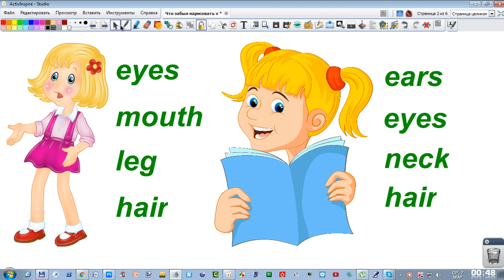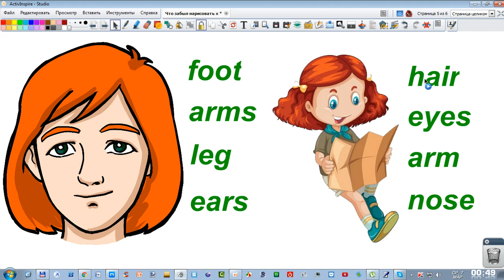Что забыл нарисовать художник?